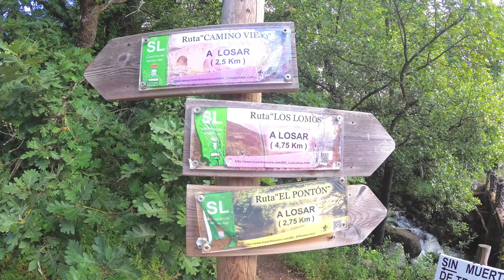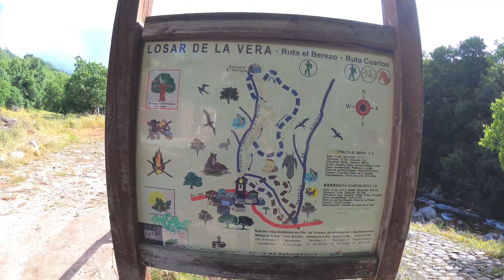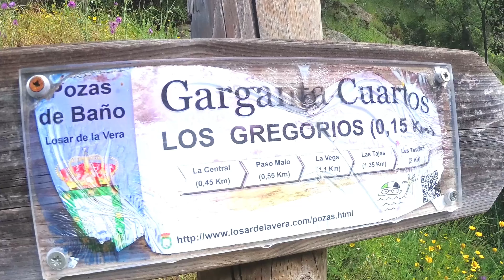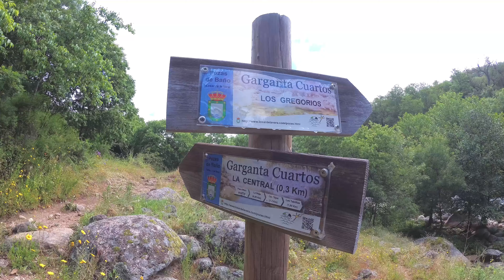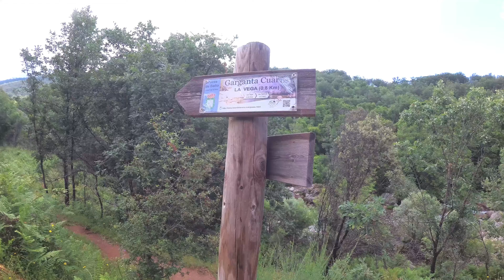Ruta: Garganta de Cuartos (Losar de la Vera, Cáceres, España)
Ruta: Garganta de Cuartos (Losar de la Vera, Cáceres, España) (Mayo 2024)
Tras llenar y vaciar aguas en el área de autocaravanas de "Losar de la Vera" acudimos a este bonito lugar,  "La garganta de Cuartos", donde realizaremos una bonita ruta a lo largo de la misma.